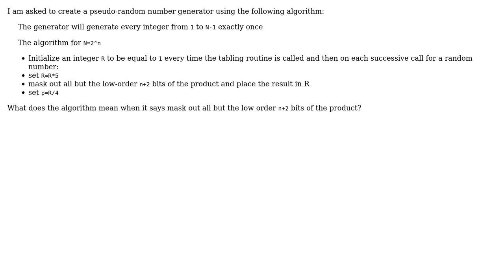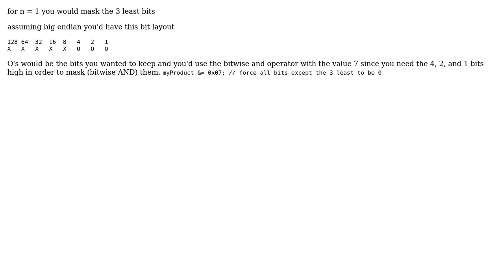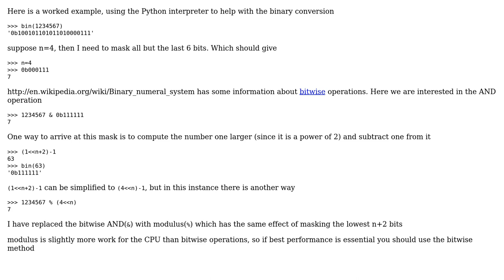Clarification of pseudo random number generator (2 Solutions!!)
Clarification of pseudo random number generator